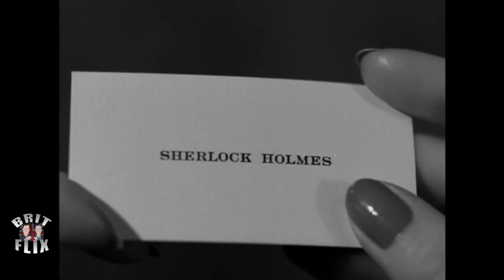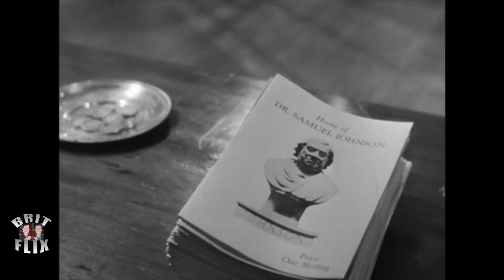Dressed to Kill 1946 (FULL MOVIE) [HQ] Basil Rathbone | BRIT FLIX "Night @ the Movies"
YES, the full movie! Basil Rathbone and Nigel Bruce in 1946 Sherlock Holmes Dressed to Kill! Join Kelly Monteith and Paul Boland as they uncork a classic.